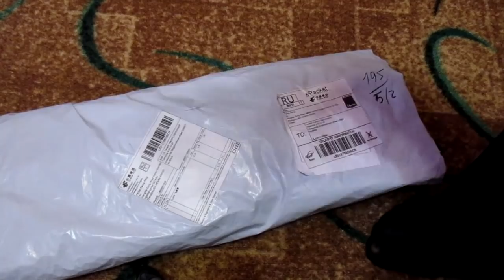Распаковка ручного метателя тарелок